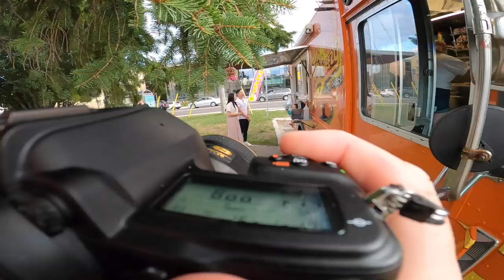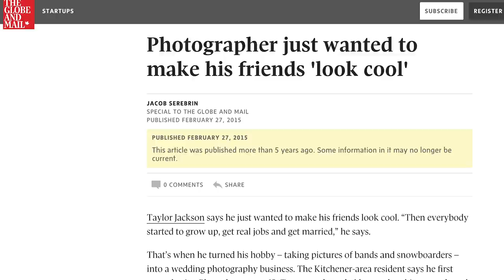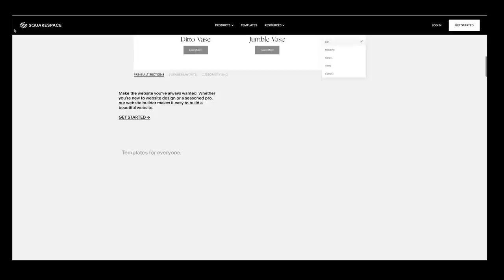Real Poses for Couples | Behind The Scenes Photography with the Nikon D780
Behind the scenes at a photo shoot with a couple. Using the Nikon D780 and Nikon 58mm f1.4

Today's video is from an engagement session a few weeks ago. We talk my strategies for posing couples as well as poses that are a lot more natural for normal people.